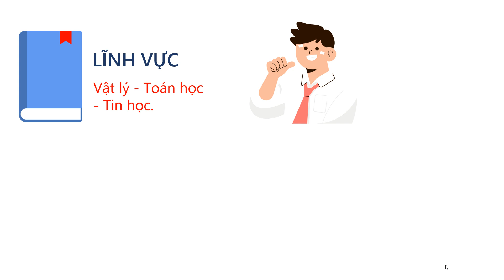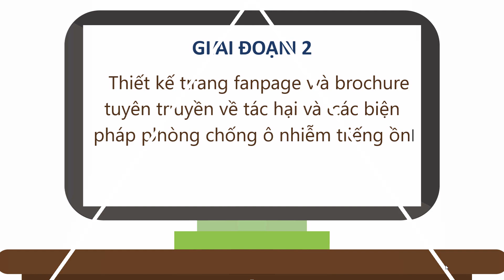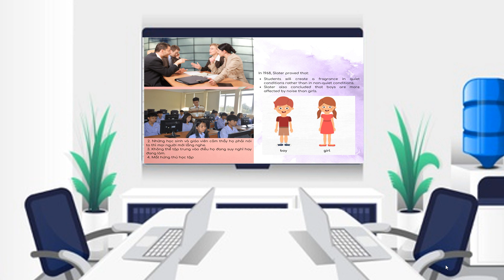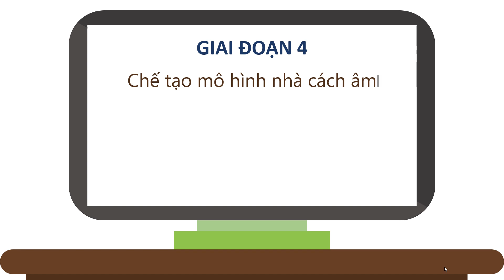VU070 - Phạm Thị Hiền Oanh - PTDTNT Tây Nguyên